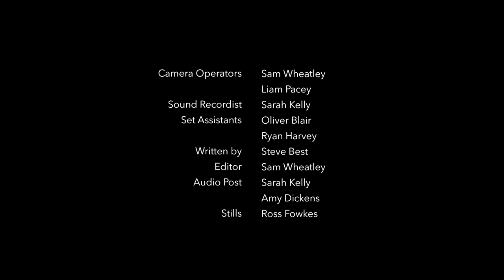Come Downstairs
A short film created as part of a collection of shorts filmed across Nottingham during the winter 2014 period.

A young girl hears her mother call her downstairs.  Or does she?

CAST & CREW

Mum – Michelle Darkin Price
Lucy – Natasha Darkin Price

Camera Operator – Sam Wheatley & Liam Pacey
Sound Recordist – Sarah Kelly
Set Assistants – Oliver Blair & Ryan Harvey
Stills – Ross Fowkes

Written by – Steve Best

Editor – Sam Wheatley
Audio Post – Sarah Kelly & Amy Dickens